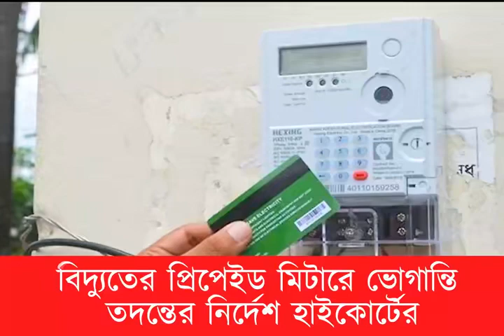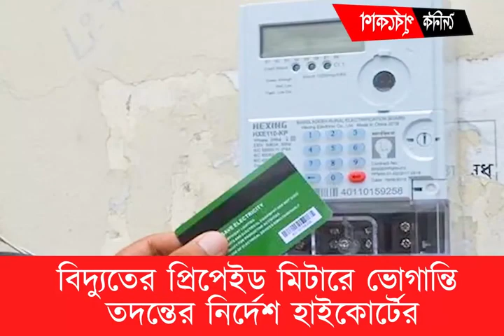বিদ্যুতের প্রিপেইড মিটারে ভো'গান্তি, ত'দন্তের নির্দেশ হাইকোর্টের | Dainik Purbokone